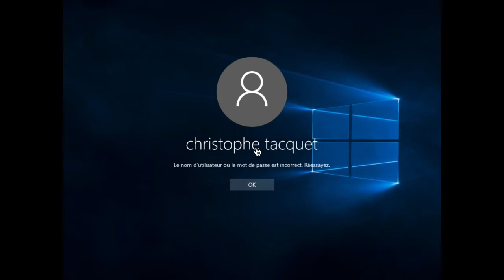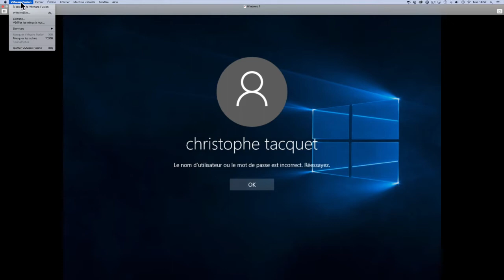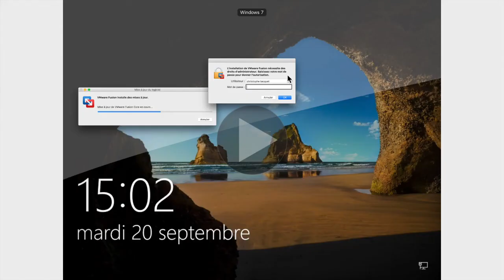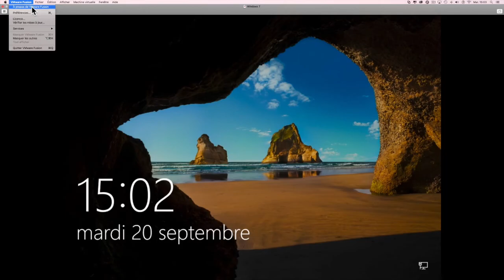Mise à Jour Installation Vmware Fusion 8 5 Compatible Windows Anniversaire Et Mac OS Seirra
Salut à tous la mise à jour de VMware fusion 8.5 est arrivé pour donner la compatibilité et L'acces aux deux nouveaux sytème d'exploitation windows anniversaire et Mac os Sierra en machine virtuel merci de regarder la vidéo et e vous abonné à ma chaîne.